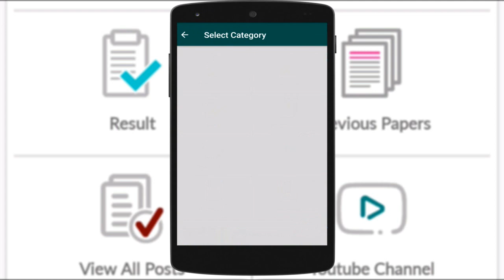Railway Recruitment 2018 For 6676 Posts - Direct Recruitment No Exam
What Is Trade Apprentice / Apprentice Act?

Download Previous Papers || Get Latest jobs, Admit Card & Result update From Mobile App

BOOKS LINKS

                                       !!!  MUST BUY BOOKS !!!
4 BOOKS TO CRACK ANY EXAM

A. QUANTITATIVE

B. ENGLISH:-

   Lucent is best for hindi medium students

C.REASONING

D.General Knowledge

5.General Awarness(GS)